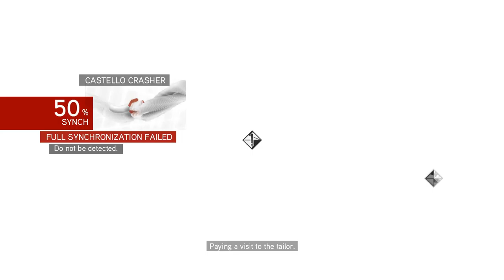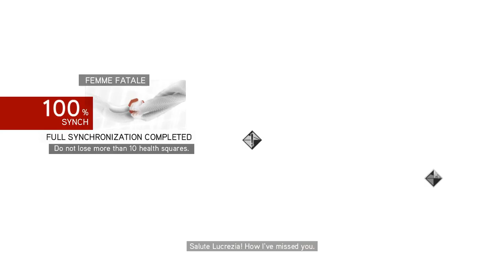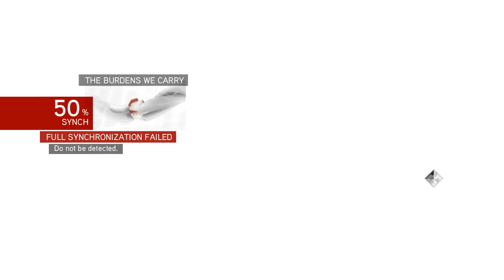Assassin's Creed: Brotherhood [6] Tower of Hate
I hate this mission so so so so so much.